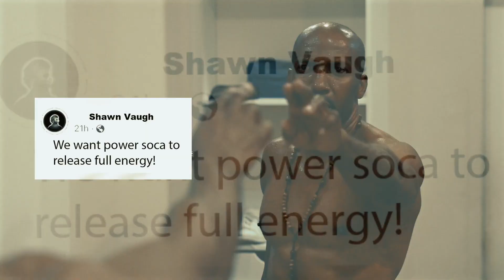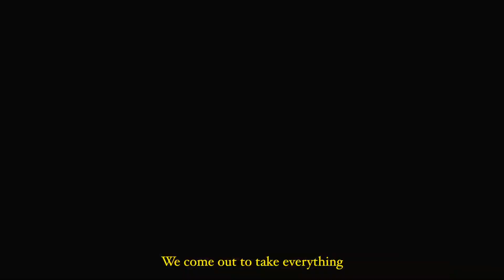Shurwayne Winchester - Release Everything (Official Music Video)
@c-shel  2024 Soca